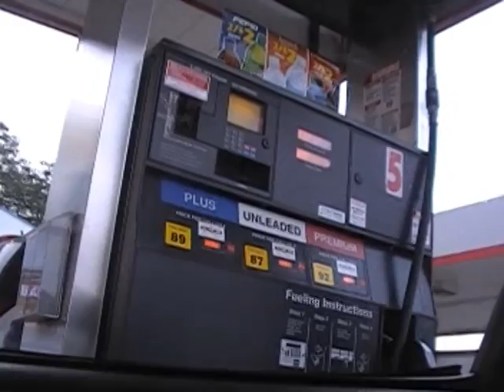FNFC!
(fuzzy naval fan club)